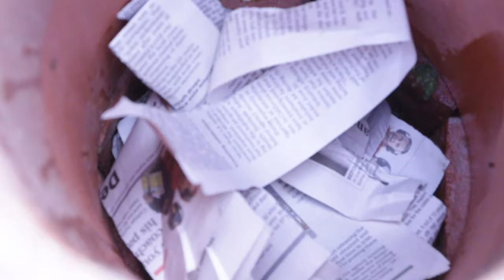How To Make A Terra Cotta Worm Tower [SUPER EASY]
On my PVC worm tower build several commenters didn't like the idea of having plastic in their gardens. Here is a super-easy-to-build worm tower made from terra cotta bricks and chimney flue pipe. You should be able to build it in about 20 minutes. It looks great, will last forever and is completely inert.

Main GreenShortz Channel: Short Videos About Easy Ways to Be Green